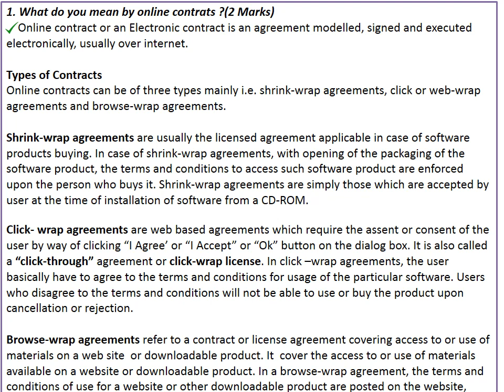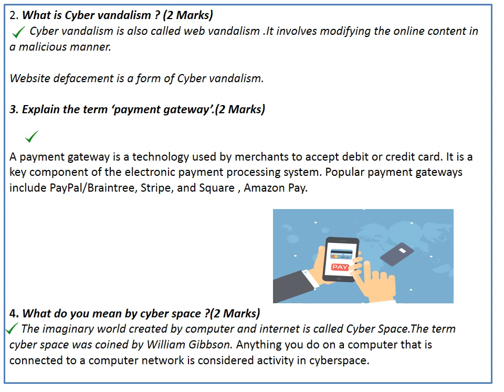Kerala University M.Com E-Business & Cyber Laws Previous Questions & Answers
For Regular and Distance Education students